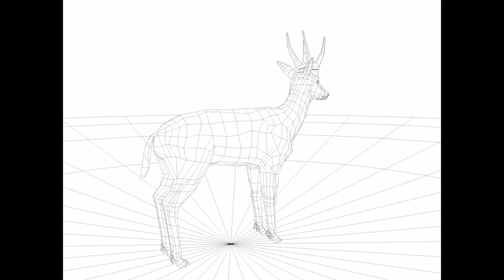Dicrocerus elegans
Reconstitution du cervidé Dicrocerus elegans du Miocène (-23 à -5 millions d'années), site de Sansan, Gers, France.